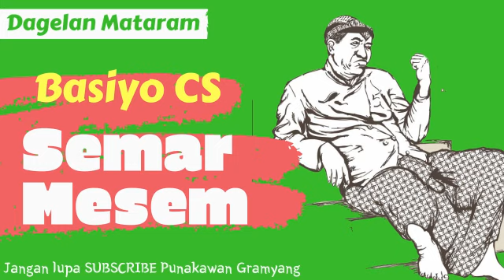Basiyo CS - Jimat atau Ilmu SEMAR MESEM - Dagelan Mataram